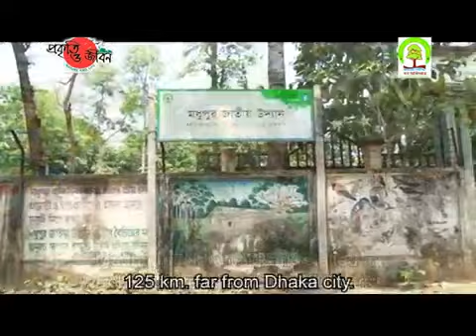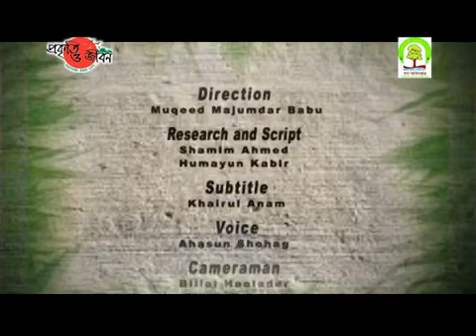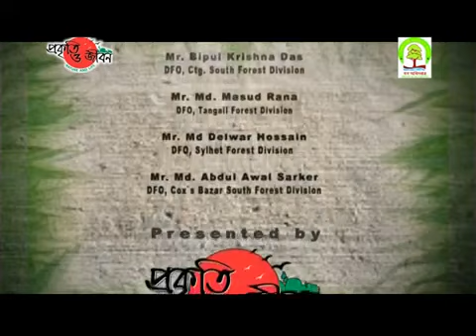Madhupur National Park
Nature & Life Foundation's report on Madhupur National Park.